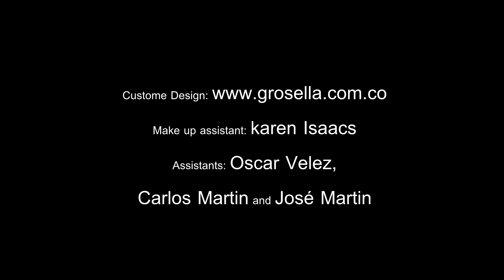FootballBetting.com - Catalina Morales